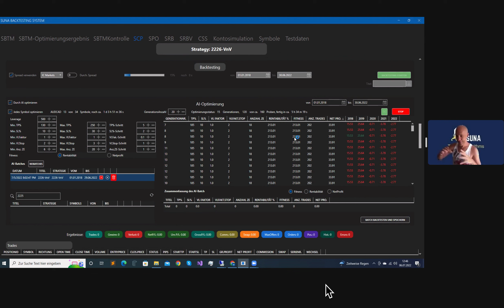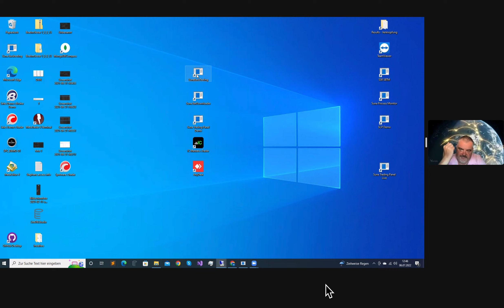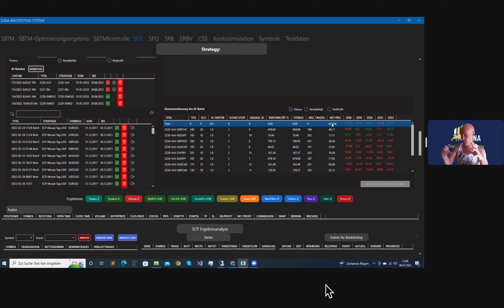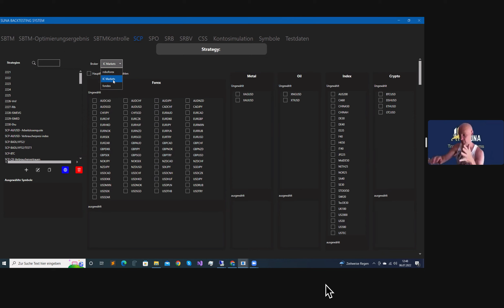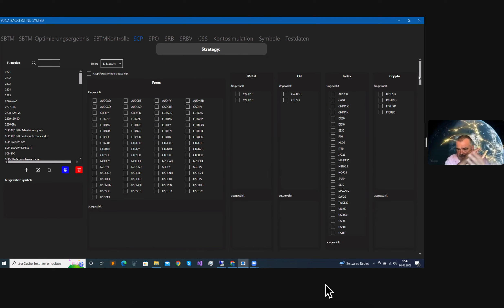Fonctionnement de SUNA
Le Software Analyste des marchés financiers automatique , expliqué par son créateur lui-même